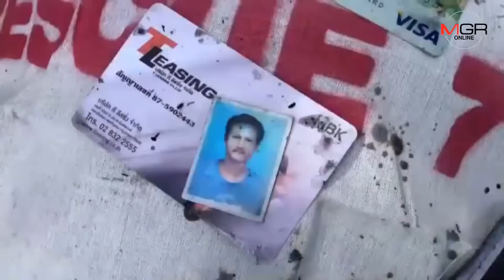เกิดเหตุรถแบคโฮไถลจมสระน้ำโรงงานน้ำตาลชลบุรี ทำคนขับดับคารถ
11/12/2018 เกิดเหตุรถแบคโฮไถลจมสระน้ำโรงงานน้ำตาลชลบุรี ทำคนขับดับคารถ
ศูนย์ข่าวศรีราชา- เกิดเหตุรถแบคโฮตกบ่อน้ำภายในโรงน้ำตาลซึ่งตั้งอยู่ใน อ.บ่อทอง จ.ชลบุรี ทำคนขับเสียชีวิตสภาพจมน้ำติดภายใน เบื้องต้นคาดดินสไลด์ขณะกำลังขุดลอกสระจนทำให้รถไถลลงสระ